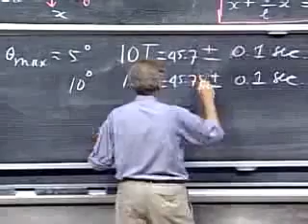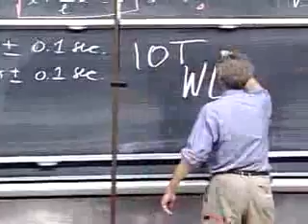PendulumMass.avi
In his lecture on oscillations and Hooke's law Walter Lewin demonstrates that physics predicts that for small oscillations the period does NOT depend on the suspended mass for a pendulum.